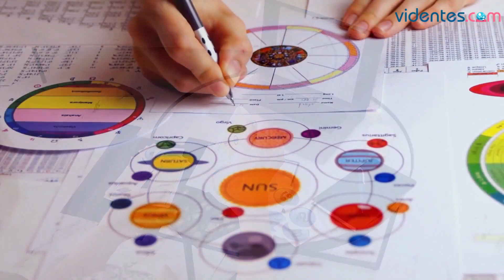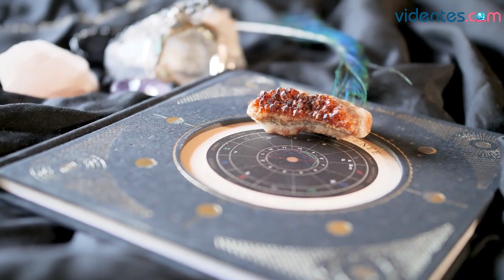HORÓSCOPO DIARIO 🌞💥💫 GÉMINIS ♊️ MARTES, 20 DE JUNIO DE 2023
Horóscopo de Géminis para hoy, martes 20 de Junio de 2023. El horóscopo para hoy: descubre tu futuro gracias a mi horóscopo diario para ti.